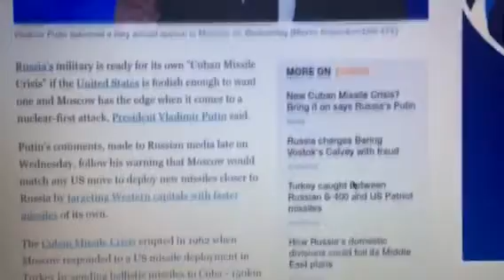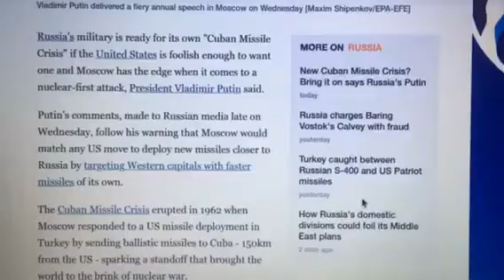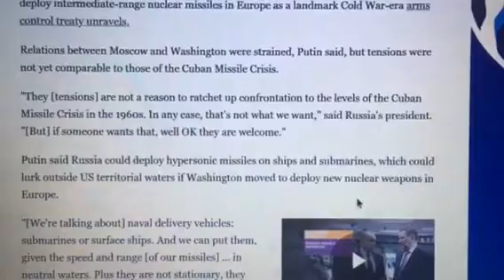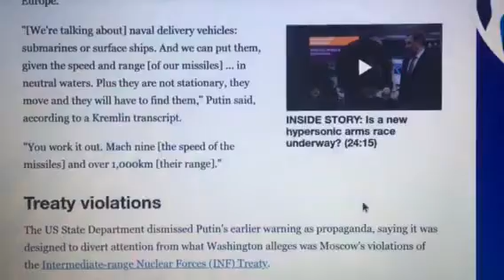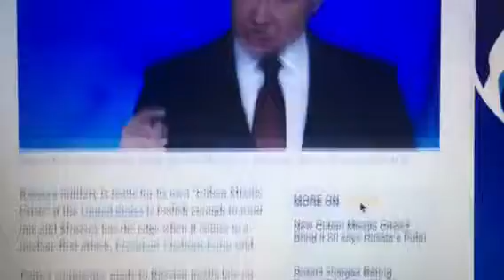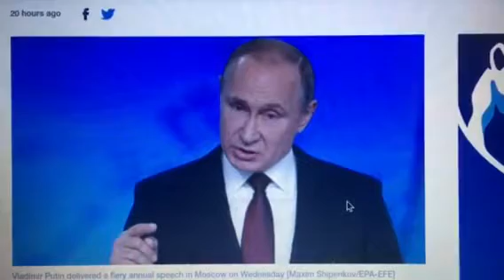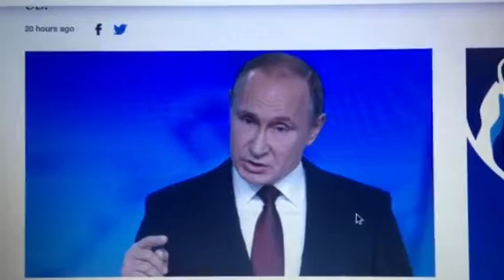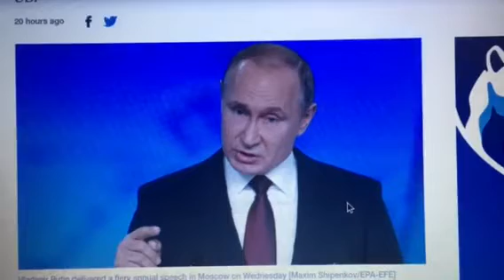Vladimir Putin’s New Cuban Missile Crisis???